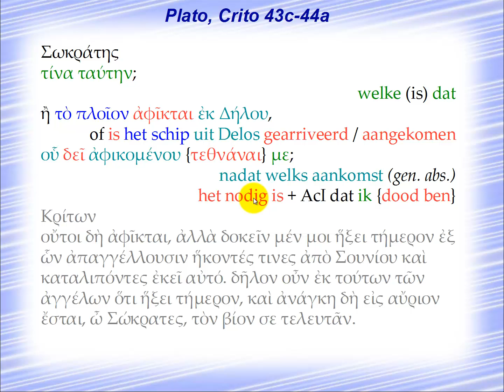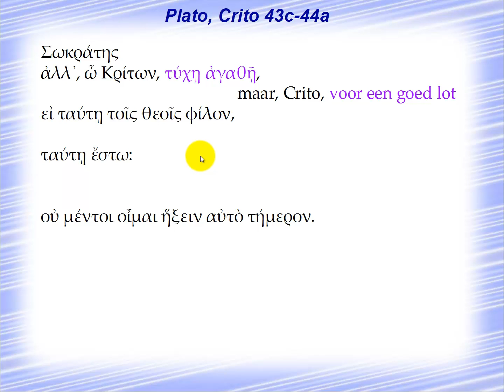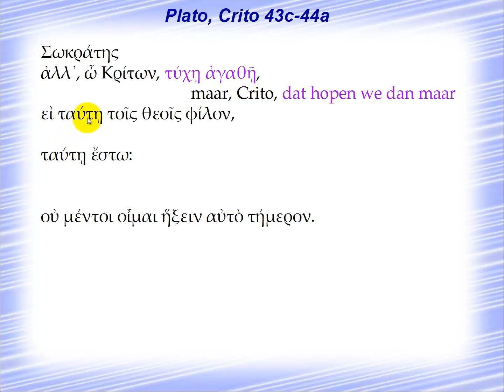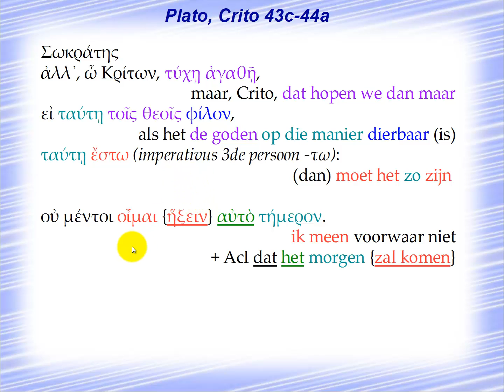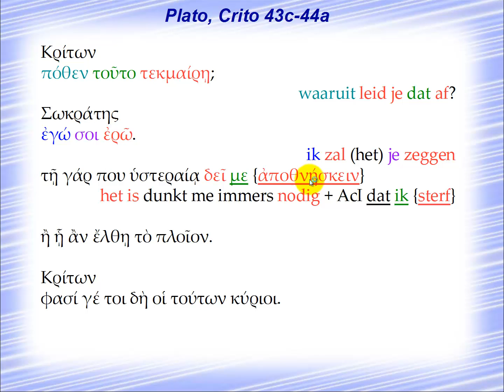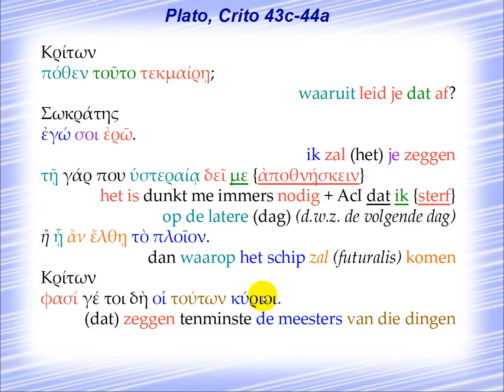Plato, Crito 43c-44a